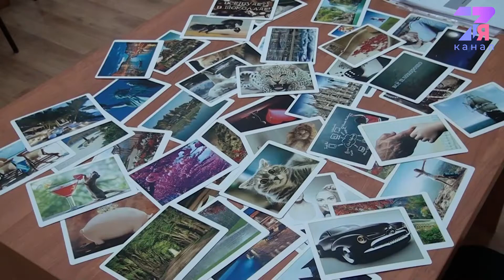Искусство развивает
В ходе тренингов «Личное развитие с помощью искусства» и «Управление восприятием» работники АО «АрселорМиттал Темиртау» узнали, как с помощью искусства можно развивать деловые качества.